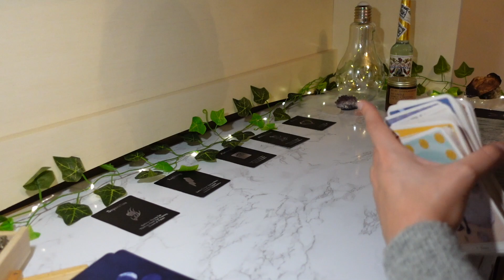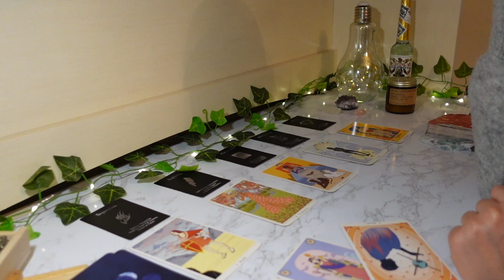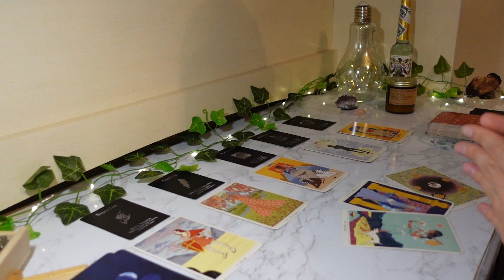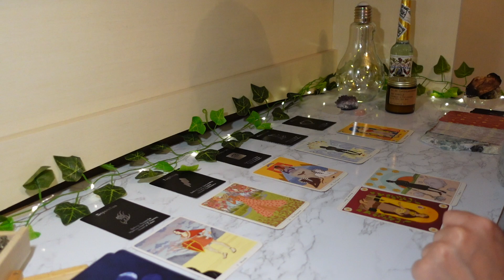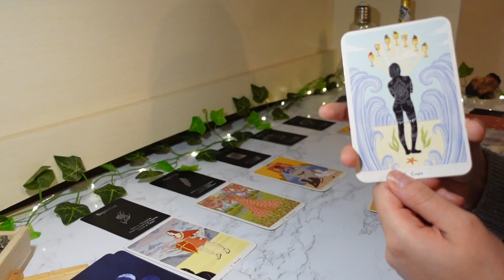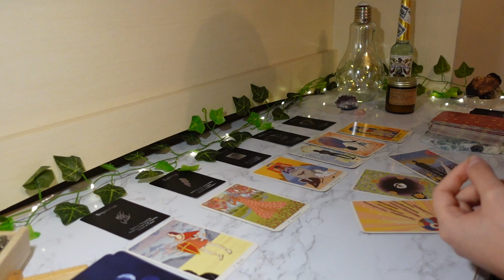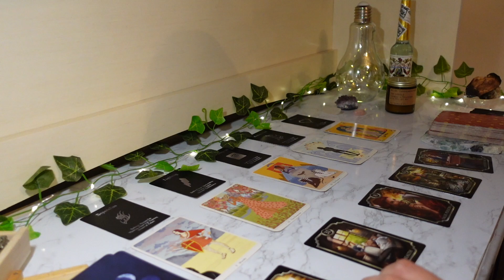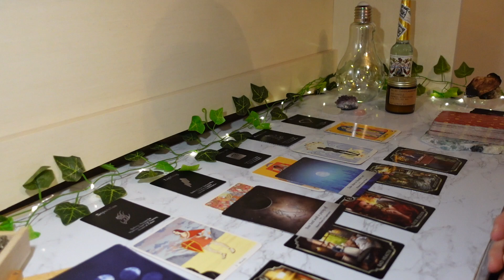♍️Virgo, WOAHHH ALMOST A PERSONAL READING (VERY SPECIFIC) ❤️ March 2022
If you're currently unhappy in your relationship, this master class program will change your life as the knowledge is derived from thousands of real life happy and successful couples.